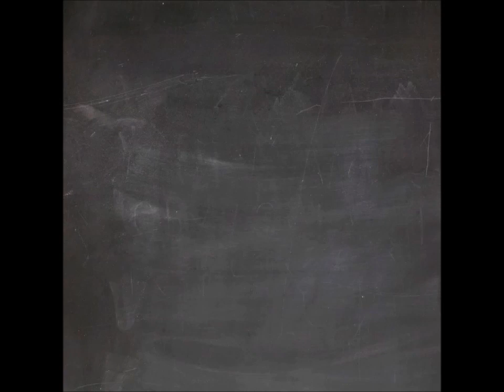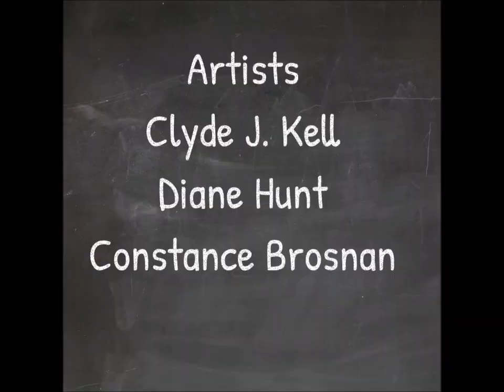Artists Friends Podcast Episode 104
Presenting out discussion about life as an artist and chatter. Artists: Clyde J. Kell, Diane Hunt, Constance Brosnan.